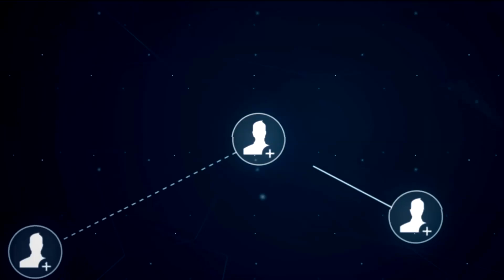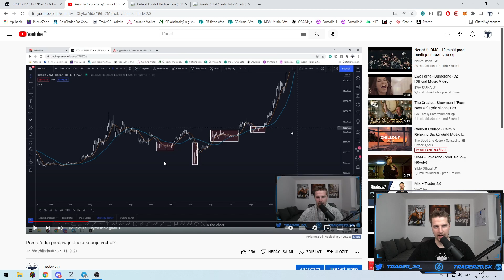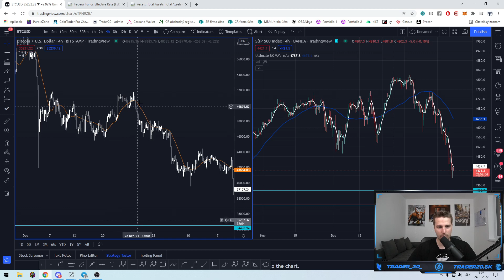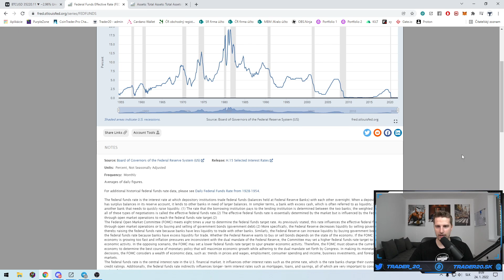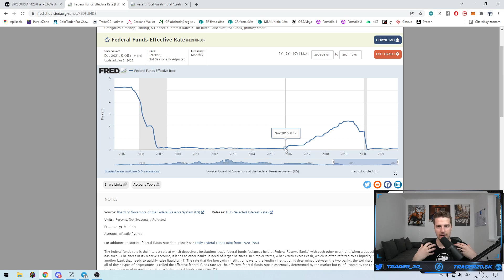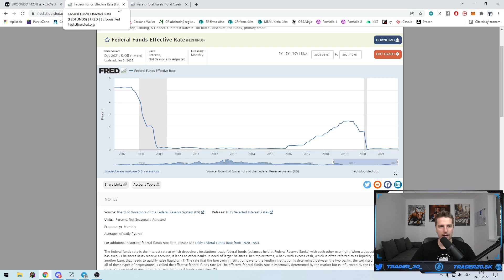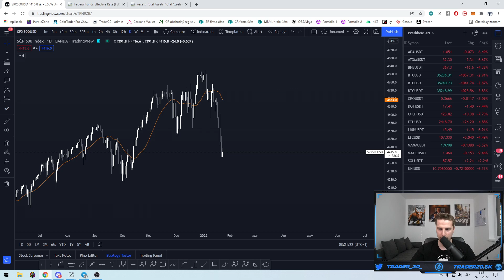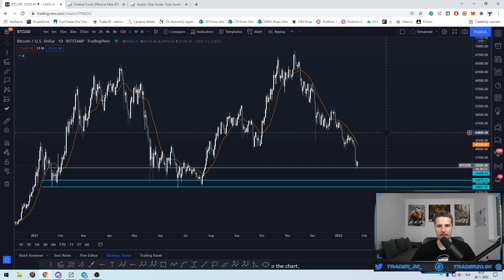Bitcoin a potenciálne dno | Hlavný spúšťač prepadov | FED úroky a balance sheet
🚀  Registrácia na KYC burzy /burzy s verifikáciou/

🚀 Registrácia na burzy BEZ KYC burzy /burzy bez verifikácie/

💎 Fyzické zlato nakupujem tu. Možné sporiť si od 4€ mesačne

00:00 – Úvod
2:29 – Analýza grafu
14:18 – SP 500
23:00 – Záver